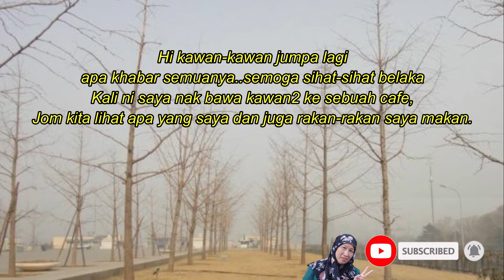Vlog Nifayyi Cafe Viral Ipoh